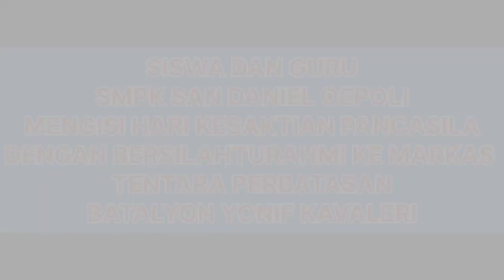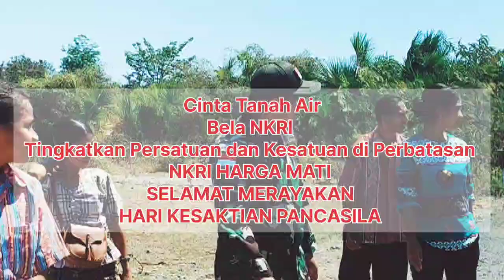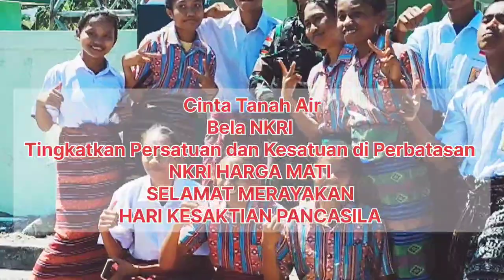PRAJURIT TENTARA INI, AJAR SISWA SISWI SMPK SAN DANIEL CARA PEGANG SENJATA DAN PISTOL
Sebanyak 20 siswa siswi dan guru SMPK San Daniel Oepoli mengadakan kegiatan mengisi hari Kesaktian Pancasila hari ini (01 Oktober 2022) dengan belajar bersama tentang alat alat Alusista TNI BARET HITAM/YONIF KAVALERI di Pos Perbatasan TNI AD dari Batalyon Yonkav 10/Mendagiri.